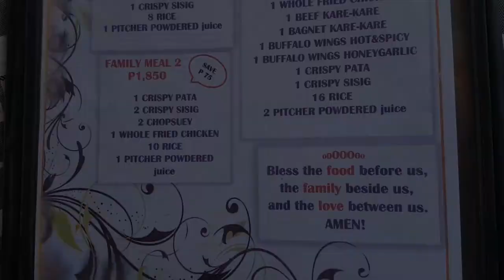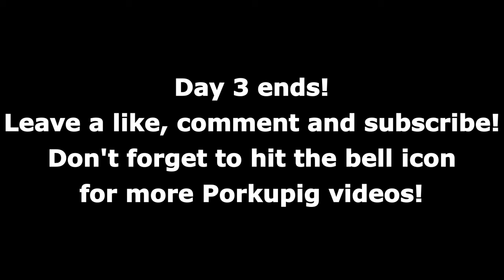Porkupig Vlogs #3 | MIMAROPA RAA, San Jose, Occ. Mindoro Day 3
What's cookin' guys? It's your boy, Porkupig!

Today, we watched 2 of Sanjeev's basketball games. We also took part in a boodle fight and chilled out on the beach and swam. Lots of funny stuff on this video!